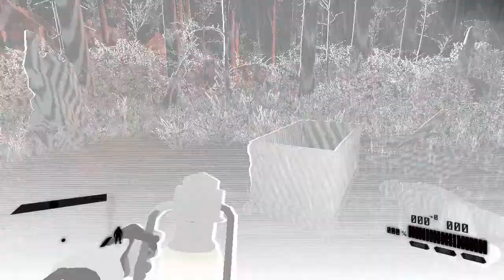CryEngine 3 ui_12-3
тоже что и CryEngine 3 ui_12-2 только с продолжением и выше качество